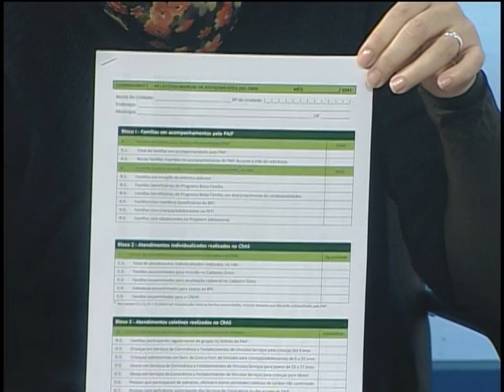Bloco 1/4: Concepção e Implantação da Vigilância Socioassistencial no SUAS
TELECONFERENCIA MDS - 16.11.11: Teleconferência esclarece dúvidas sobre Concepção e Implantação da Vigilância Socioassistencial no Sistema Único de Assistência Social (SUAS). O programa é produzido semanalmente pelo Ministério do Desenvolvimento Social e Combate à Fome (MDS), direcionada aos gestores de todo o Brasil.